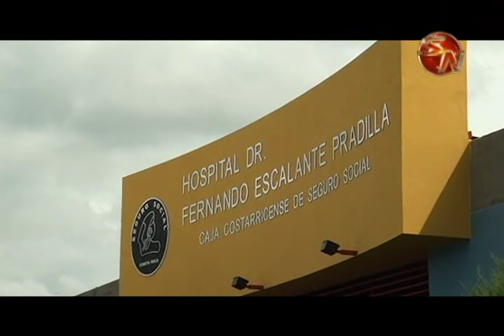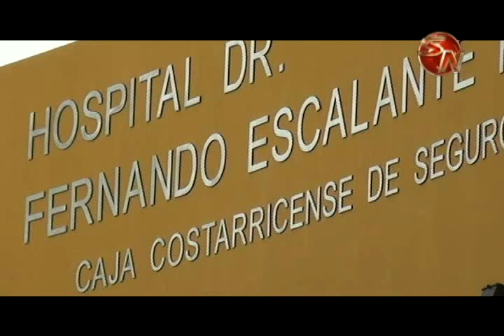Primer nacimiento del 2017 fue en el hospital Escalante Pradilla en Pérez Zeledón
El centro médico en Pérez Zeledón, fue el primero en recibir a un bebé en este año.